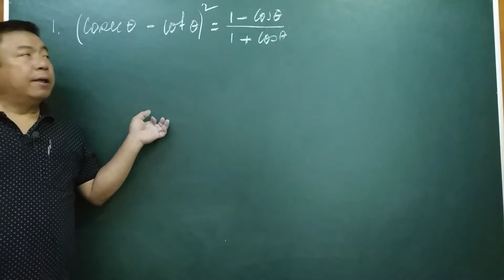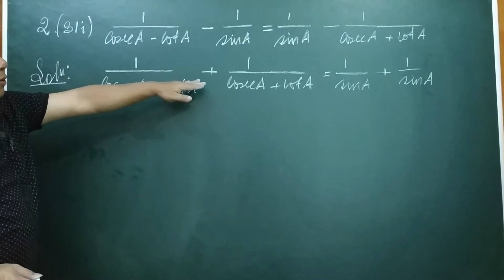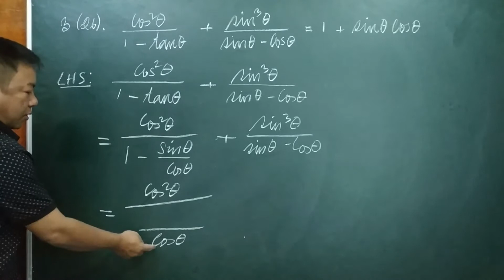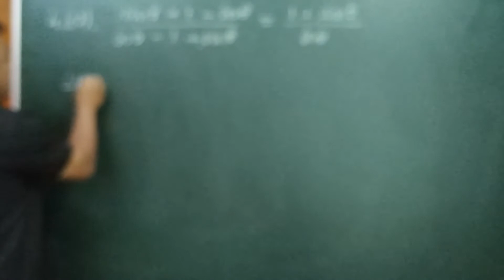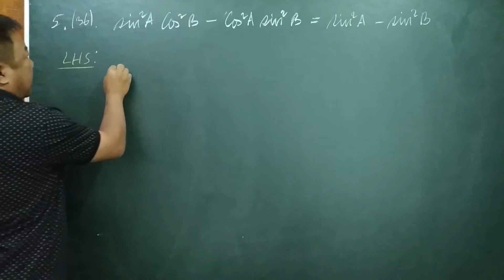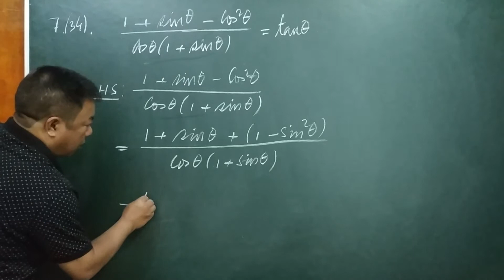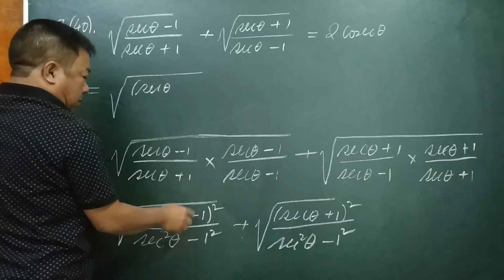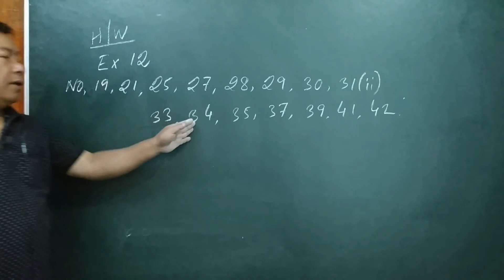CLASS X CHAP 12 Trigonometry 4